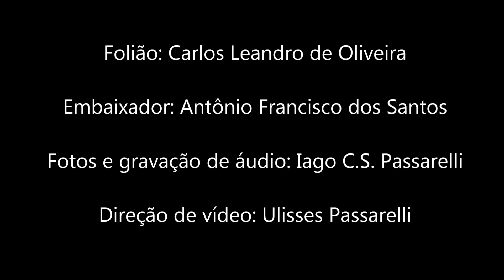Folia da Colônia do José Teodoro em Aparecida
Apresentação de fotografias da Folia do Divino da Colônia José Teodoro (São João del-Rei/MG) em sua participação no 12º Encontro de Companhias de Reis de Aparecida/SP, em 17/01/2015. O áudio é gravação da cantoria desta própria folia. Folião: Carlos Leandro de Oliveira; Embaixador: Antônio Francisco dos Santos.

Créditos:
fotografias e áudio - Iago C.S. Passarelli
texto, acervo e vídeo- Ulisses Passarelli